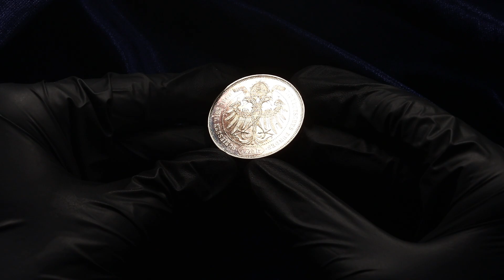Lot 219 Austria 1 Vereinsthaler 1868 3rd German Shooting Festival